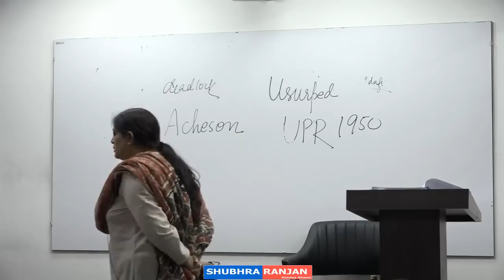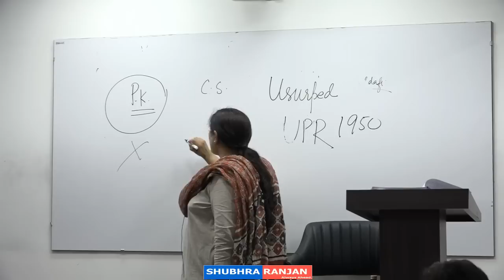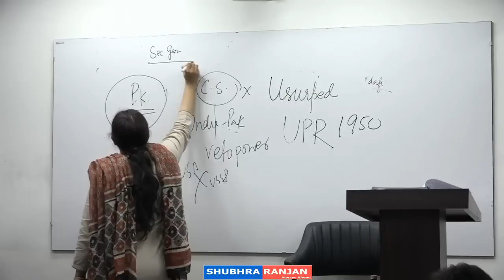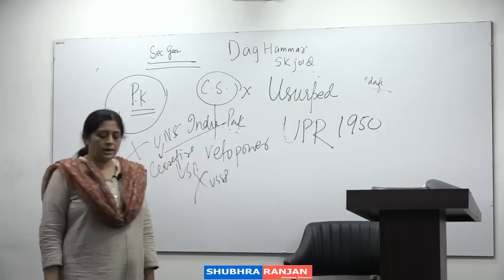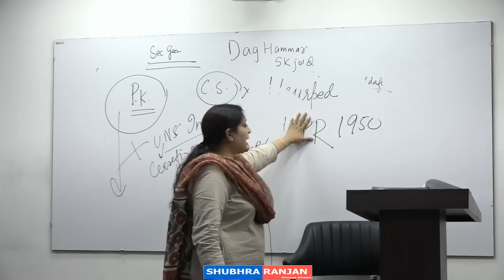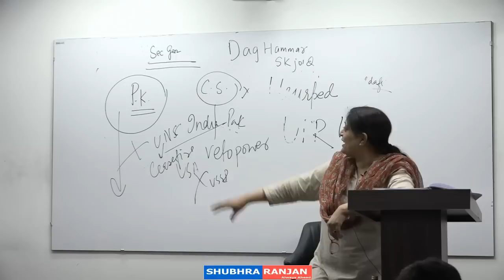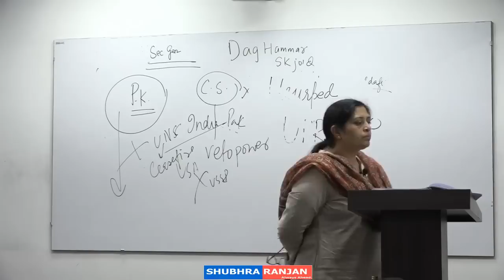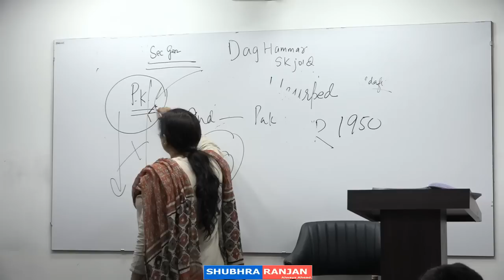GS Foundation PT cum Mains Batch - 2019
(Batch starting from 30 July, 2018 at 02:30 pm)

Address : 32B, Upper Ground, Pusa Road, Metro Pillar-122, Karol Bagh, New Delhi